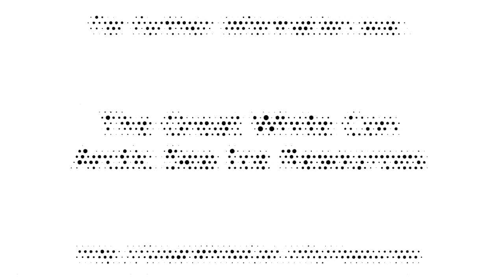Sea Ice Movement in the Northwest Passage in Summer 2016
- The motion of sea ice in the Canadian Arctic Archipelago from June 1st to August 26th 2016.